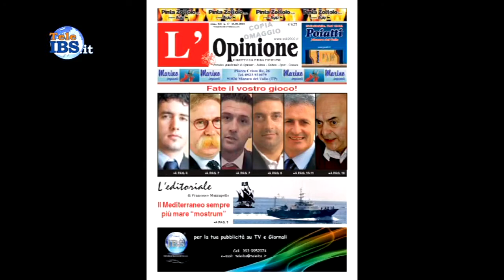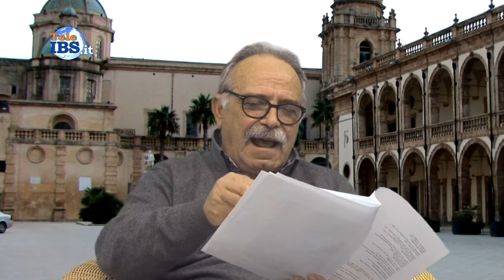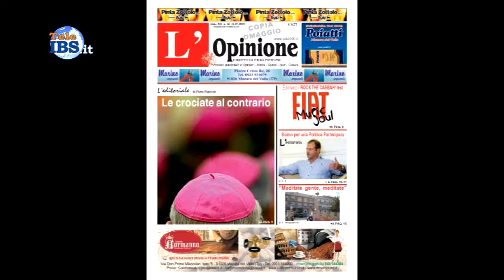2014-01-29 Girolamo Pipitone: tasse raddoppiate per non tagliare le spese inutili a Mazara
Problematica ATO e inefficienze del comune di Mazara del Vallo. Tasse raddoppiate per non tagliare le spese inutili intervista a Girolamo Pipitone. Conduce Patrizia Paganelli